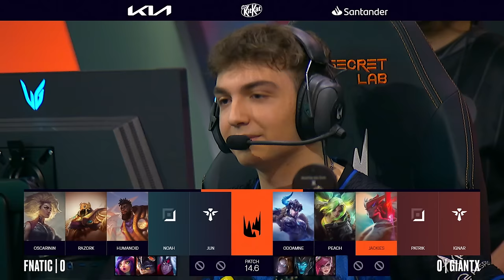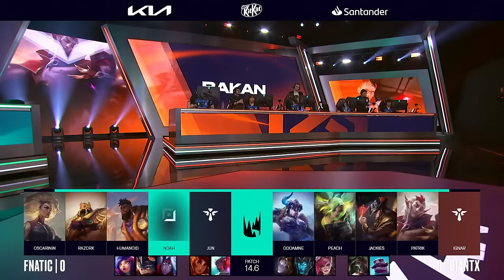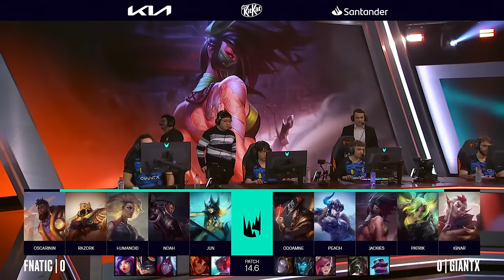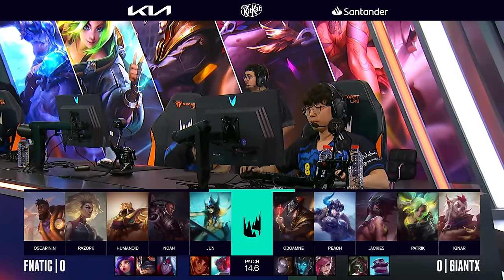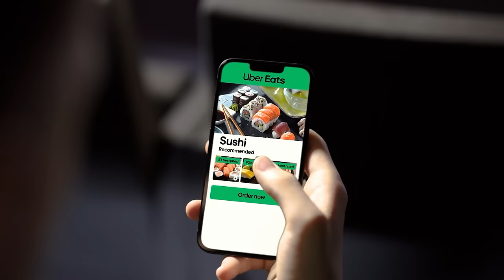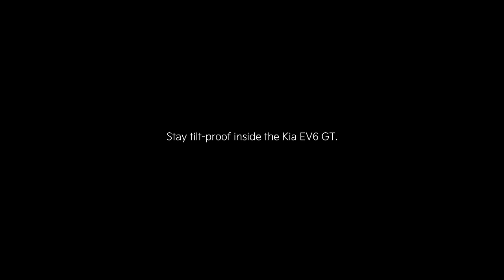FNC v GX | 2024 LEC Spring | Week 4 Day 1 | Fnatic vs. GIANTX | Game 1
VOD of Fnatic vs. GIANTX

Casters: Vedius, Medic
Analyst: Dagda, Laure, Broxah, Giniro
Interview: Giniro with Carzzy

Full Line up:
Fnatic Line up:
• Oscarinin – Top K'Sante
• Razork – Jungle Rell
• Humanoid – Mid Azir
• Noah – ADC Lucian
• Jun – Support Nami

GIANTX Line up:
• Odoamne – Top Twisted Fate
• Peach – Jungle Sejuani
• Jackies – Mid Akali
• Patrik – ADC Zeri
• IgNar – Support Rakan